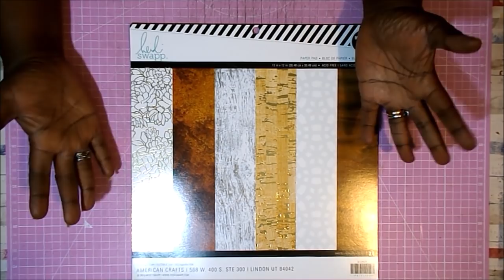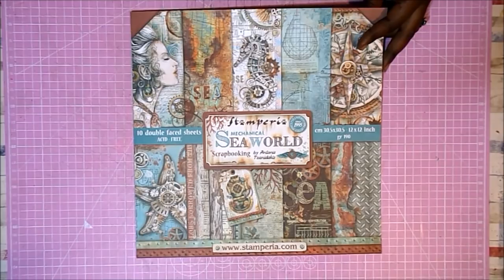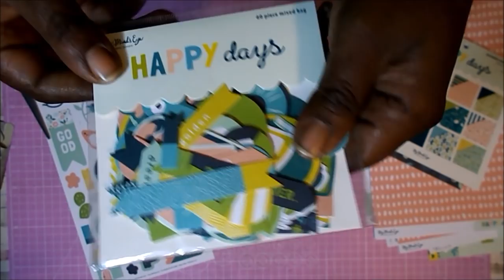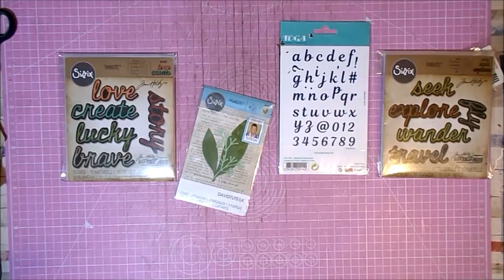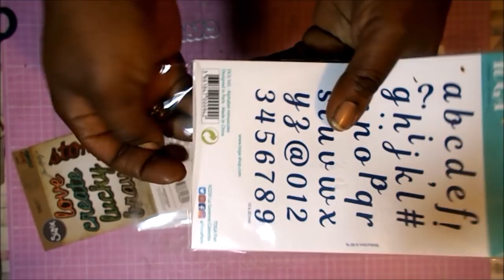Haul de REBAJAS Compras Scrapbooking Tedi, Aliexpress, y tiendas online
Hola. Os traigo algunas de mis compras de estas rebajas. Espero que os sirvan los enlaces,  y las ideas. Besos 😘

VIDEOS DEL CANAL DE LOS QUE HABLO EN EL VÍDEO

Cartulinas doble cara Tedi
Colección Tedi fondos básicos
Colección holográfica mini Tedi
Troqueles Sizzix palabras 1
Troqueles Sizzix palabras 2
Troqueles Toga Abedario
Troquel Sizzix hojas David Tutera
Piezas pequeñas Aliexpress

GRACIAS POR LA MÚSICA A